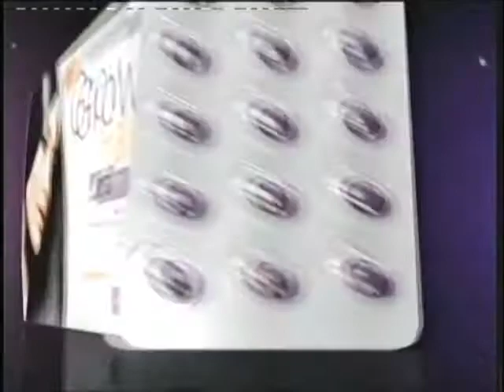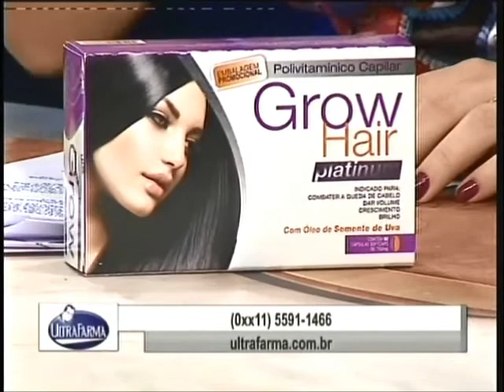MShow Iris Grow Hair 141120